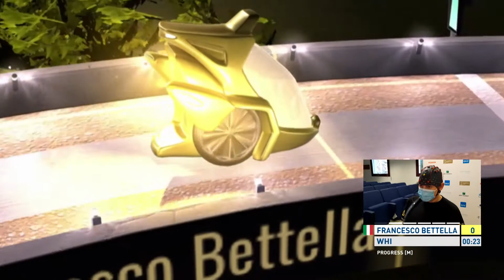CYBATHLON 2020 Global Edition - BCI Races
We’re looking back at the CYBATHLON 2020 Global Edition Brain-Computer Interface (BCI) Race, where pilots with quadriplegia used BCI technology to steer a car in a computer game. The pilots had to send four different commands by brain signals within the correct time frame. Watch the video to see which command caused most difficulties for the pilots. Incidentally, the aim of this discipline is not to steer a virtual car, but rather to enable people with limited ability to move to control devices such as wheelchairs.

The BCI Game for the CYBATHLON 2020 Global Edition was developed in collaboration with Insert Coin.